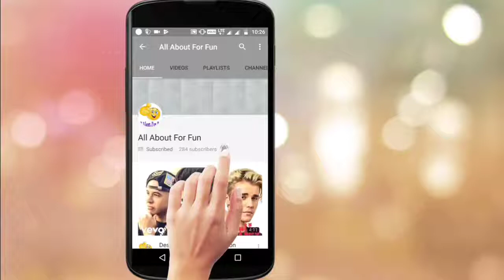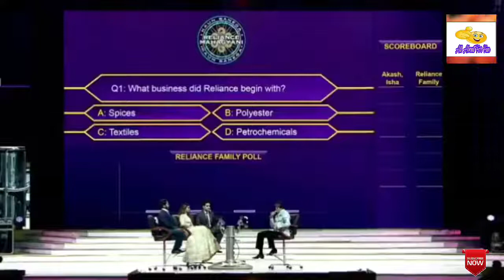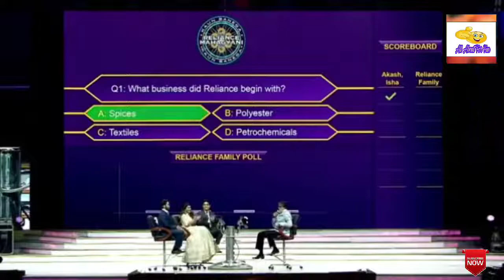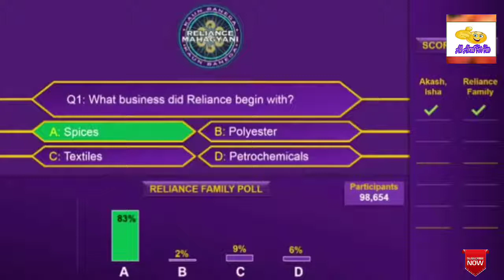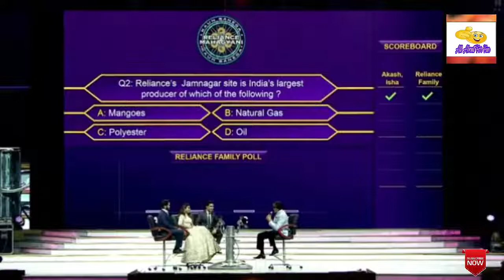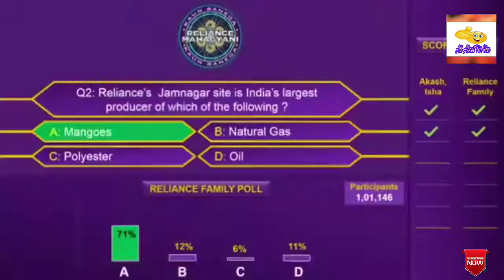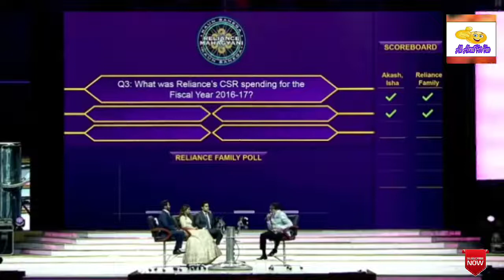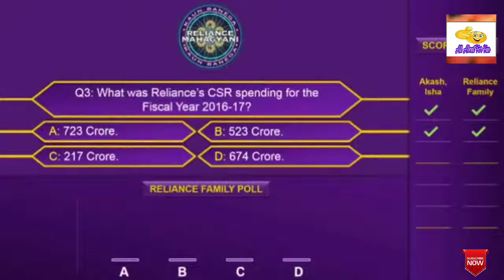Amitabh Bachhan playing KBC with Ambanis in RIL day Celebration